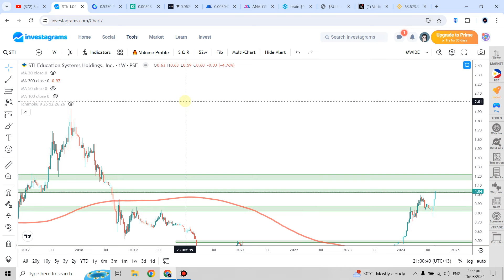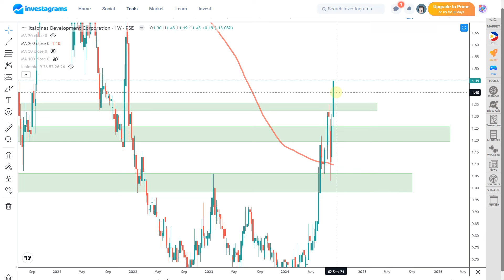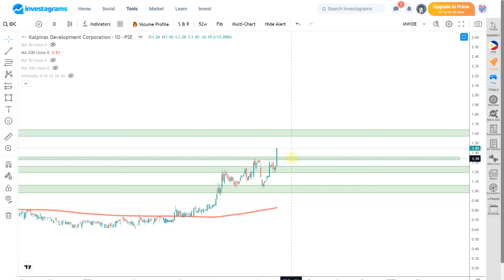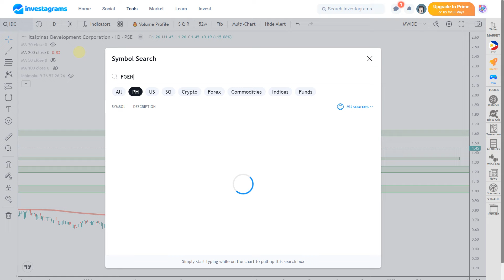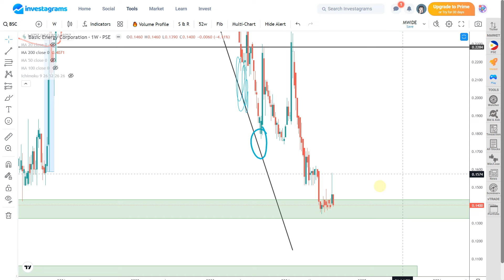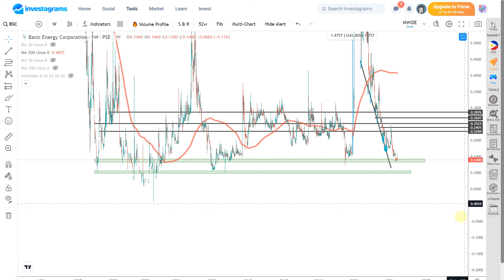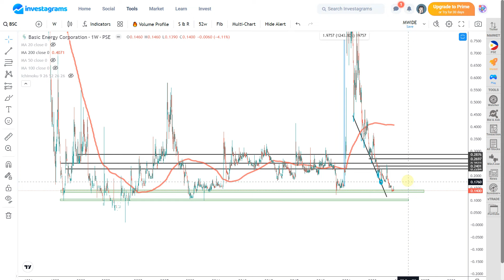[STOCK MARKET] MAC | IDC | ACEN | BSC : PSE TECHNICAL ANALYSIS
(STOCK MARKET) PSE TRENDING STOCKS ANALYSIS (August 2024) | ColFinancial | Investagrams